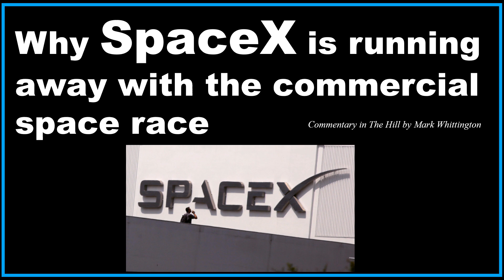Why SpaceX is running away with the commercial space race.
Commentary in The Hill by Mark Whittington.